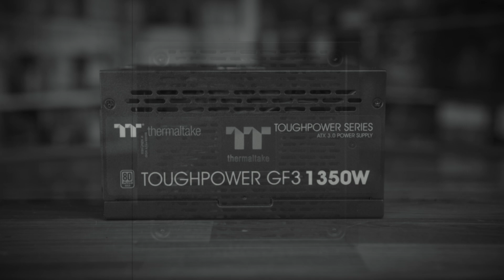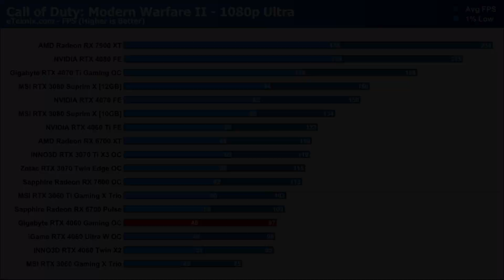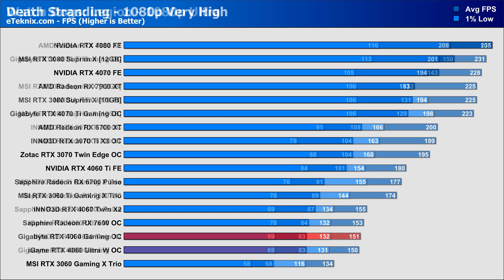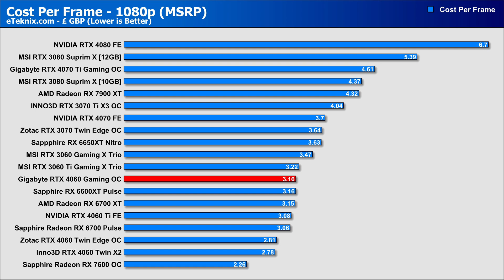Gigabyte RTX 4060 Gaming OC Review [Benchmarks | Power | Thermals]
The Nvidia RTX 4060 is here at last and while it offers up a good proposition for those upgrading from an old 10 series card, there isn't much of a worthy uplift from the 30 series when looking at an MSRP based card. So will the non MSRP Gigabyte card change that?
►Shopping Links◄
AMD Ryzen 5 7600X (Amazon)
AMD Ryzen 7 7700X (Amazon)
AMD Ryzen 9 7900X (Amazon)
AMD Ryzen 9 7950X (Amazon)
Intel Core i5 13600K (Amazon)
Intel Core i7 13700K (Amazon)
Intel Core i9 13900K (Amazon)
GeForce RTX 3070 Ti (Amazon)
GeForce RTX 3080 10GB (Amazon)
GeForce RTX 3080 12GB (Amazon)
GeForce RTX 3080 Ti (Amazon)
GeForce RTX 3090 Ti (Amazon)
GeForce RTX 4070 Ti (Amazon)